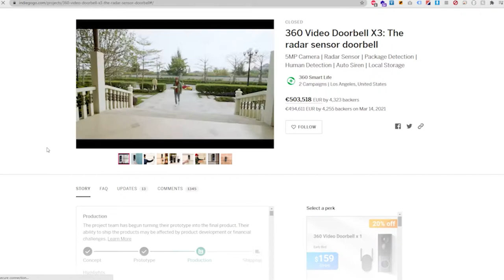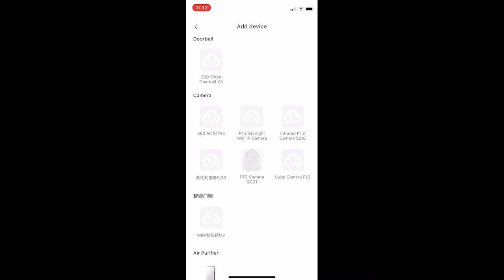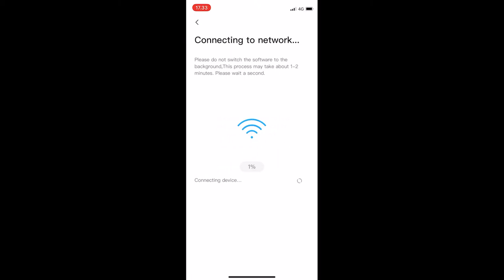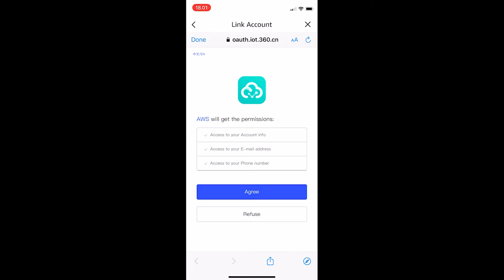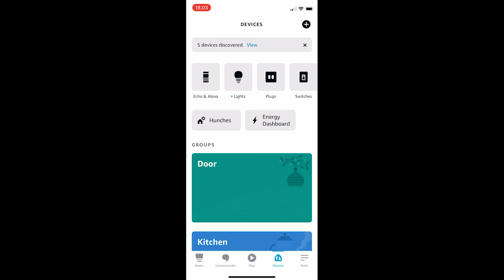360 Video Doorbell X3 avaus ja asennus (unboxing and installation in Finnish with music)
00:00 Intro 00:30 Unboxing 01:30 Tutkan esittely / Radar
01:44 Asennus / Installation 03:16 Amazon Alexa

Pikkukuvan kanssa vähän leikittelyä :D